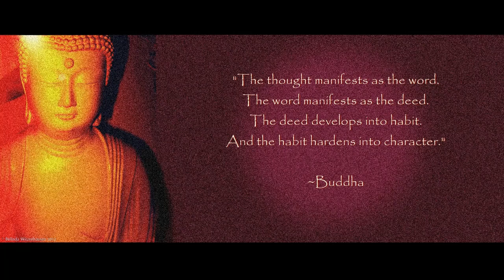Tibetan Healing Mantra- Dhyana Mantra with Tibetan Singing Bowls